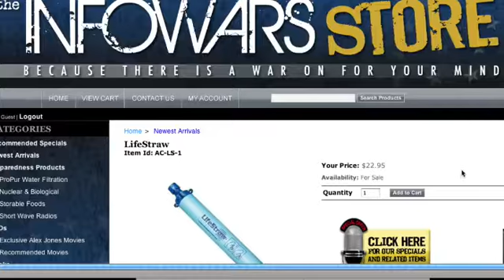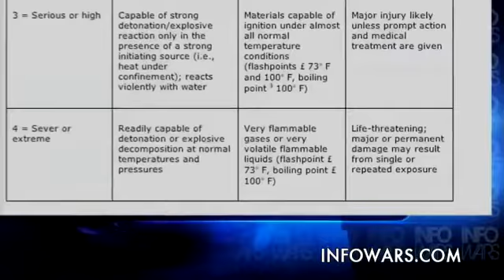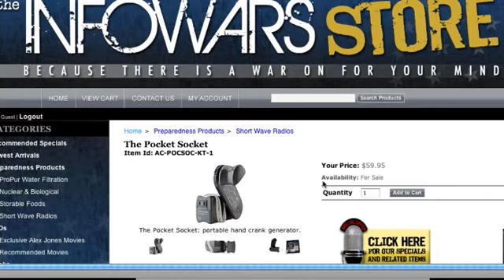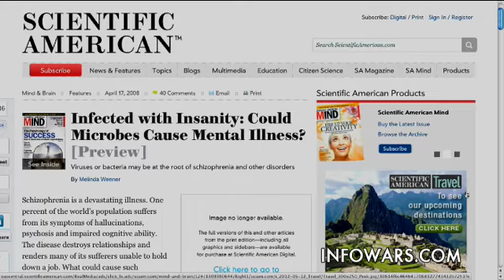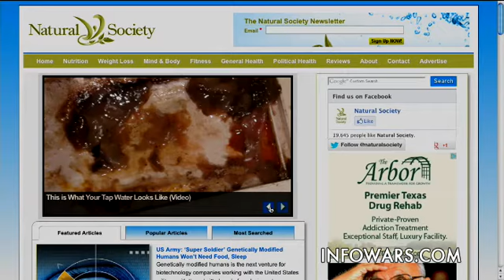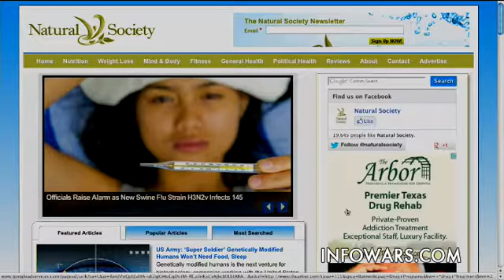2012-08-13 INFOWARS Nightly News Alex Jones PRISONPLANET TV.05